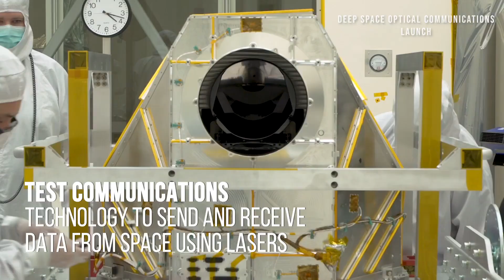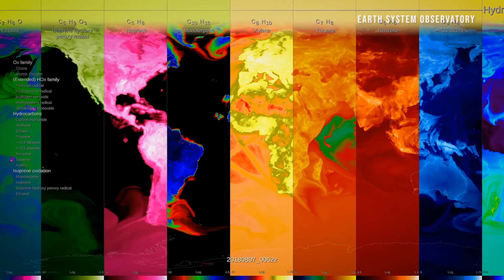NASA 2023 The Future is Now NASA Image and Video Library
"Welcome to NASA 2023: The Future is Now – a captivating journey into the cutting-edge realms of space exploration and scientific innovation. Immerse yourself in this virtual expedition as we unveil the remarkable strides that humanity, led by NASA, has taken towards a future that once existed only in dreams.

In this immersive YouTube experience, you'll witness the culmination of years of research, technology development, and collaboration as NASA pushes the boundaries of our understanding of the cosmos. From the resplendent launchpads that have borne witness to historic liftoffs to the intricate command centers orchestrating intricate missions, you'll gain unprecedented access to the heart of NASA's operations.

Embark on a cosmic adventure as we showcase groundbreaking missions that showcase our capabilities and ambitions. Marvel at the sleek lines of spacecraft designed for interplanetary travel, each equipped with instruments that expand our knowledge of distant worlds. Explore the latest advancements in propulsion systems, life support technologies, and robotics that redefine the art of space exploration.

But it's not just about technology; it's about the people behind the scenes who make the impossible a reality. Meet the brilliant minds – from astronauts and engineers to scientists and mission controllers – who work tirelessly to ensure the success of each mission. Through personal stories and firsthand accounts, you'll get an intimate glimpse into the dedication, challenges, and triumphs that define NASA's spirit.

As we peer into the future, discover the audacious plans that await us: settlements on the Moon, pioneering missions to Mars, and telescopes that unravel the mysteries of the universe. Get a front-row seat to witness the evolution of our understanding of space, from studying cosmic phenomena to searching for signs of extraterrestrial life.

Join us on this extraordinary odyssey, where the cosmos comes alive in high-definition visuals, vivid narratives, and awe-inspiring moments. NASA 2023: The Future is Now beckons you to be a part of the narrative that shapes our destiny among the stars. The universe is calling – are you ready to answer?"